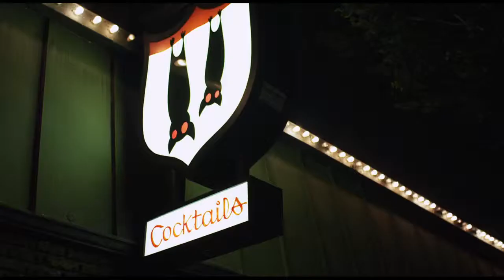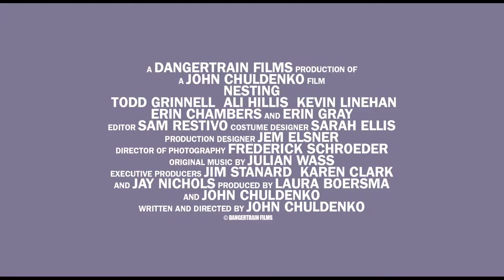Nesting (2012) Official Trailer